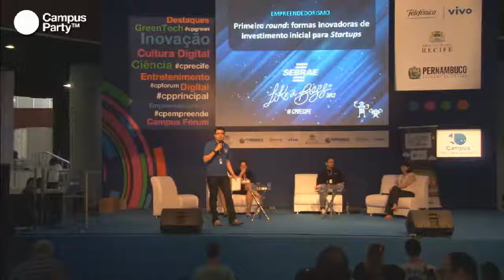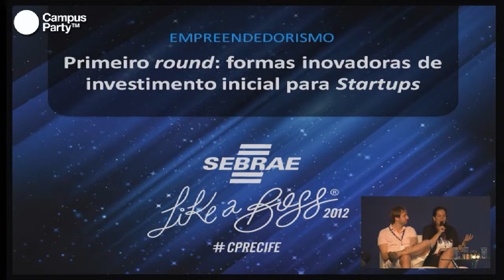CPRE - Primeiro Round. Formas inovadoras de investimento inicial para startups